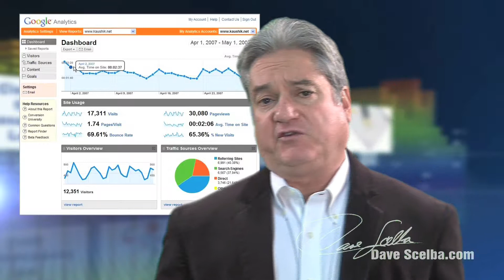Dave Scelba - Closing the Measurement Loop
This video closes the measurement loop with a three step process for measuring and correlating a company's social media connections to its overall sales and revenue.